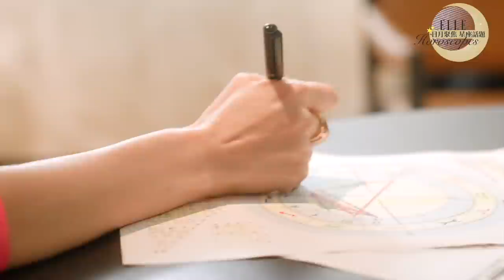5月星象＆12星座運勢解析：這一天開始水逆！｜ELLE Taiwan x 蘇飛雅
5月份是2022年的超級重量級時刻之一！大家不妨可以回想去年5月時的情緒，那種程度算是小辣的話，這個五月將是大辣、麻辣的等級，絕對會有震盪和混亂出現，舊秩序將備受挑戰，所以看到更多的組織變動、人事變化，甚至更多地震，我們也不必過度緊張，因為沒有破壞，就沒有建設和創新。